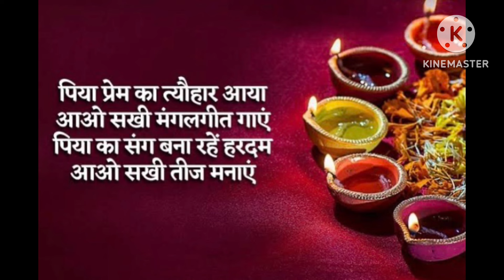हरितालिका तीज की नहाय-खाये से लेकर पारण तक की संपूर्ण नियम |हरितालिका तीज की तिथि कमहैतो पुजा कब करे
हरितालिका तीज 2024 का संपूर्ण नियम
हरितालिका तीज की नहाय- खाय का नियम
तीज वर्त आसान तरीके से रखने के नियम
तीज में सरगी खाने के नियम
हरितालिका तीज में पानी कब पिए
हरतालिका तीज पूजा करने का शुभ मुहूर्त
हरितालिका तीज की पारण का नियम

हरितालिका तीज की आसान पुजा विधि | अपने घर के मंदिर में ही करे आसानी से विधिवत पुजा |तीज की सरल पूजा

हरितालिका तीज सरल पुजा विधि || गृहस्थ घर में कम चीजो से आसान पुजा विधि। घर की मंदिर में तीज की पुजा

हरितालिका तीज पूजा विधि 2024
हरितालिका तीज की पुजा घर के मंदिर में कैसे करे
कम चीजो से तीज की पूजा कैसे करे
हरितालिका तीज की पुजा घर पर कैसे करे
हरितालिका तीज में दान क्या क्या करना चाहिए
मासिकधर्म में तीज की पूजा कैसे करे
पीरियड के कितने दिन बाद तीज की पूजा करे
हरितालिका तीज की संपूर्ण पूजा विधि
हरितालिका तीज की पूजा बिना चौकी लगाये कैसे करे
किस तरह करना चाहिए हरितालिका तीज की पूजा
पहली बार हरितालिका तीज की पूजा कैसे करे
पहली बार हरितालिका तीज में दान क्या क्या करे
तीज में पति पूजन कैसे करे गर्ववती महिला हरितालिका तीज की पूजा कैसे करे तीज वर्त में पानी कब पिए हरितालिका तीज कि पारण कैसे करे Sindhusingh Sindhu’s Way  sindhusway
Haritalika teej 2024 haritalika teej 2023 haritalika teej 2022 haritalika teej 2025
Sindhu’s Way
Sindhusingh
Sindhusinghvlogs
sindhusway
Sindhu’s Way haritalika teej puja vidhi video
Sindhu’s Way haritalika teej ki video
Sindhu’s Way haritalika teej sanpurn niyam vidhi video